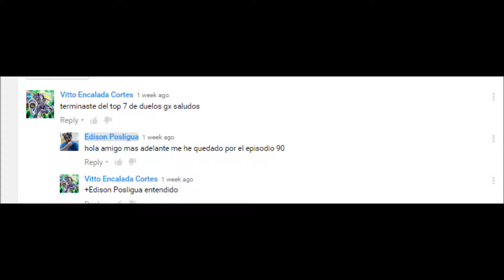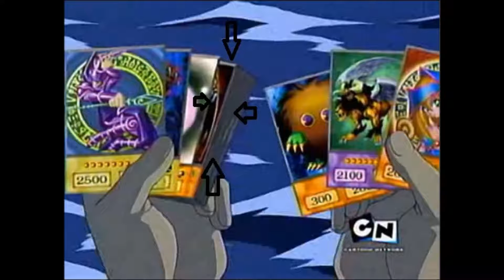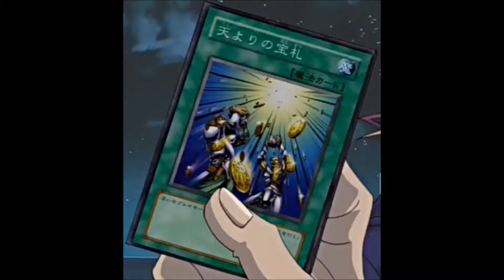Yugioh, Top 7 Duelos GX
Hecho por un fan para fans.

Espero les gusta y compartan.